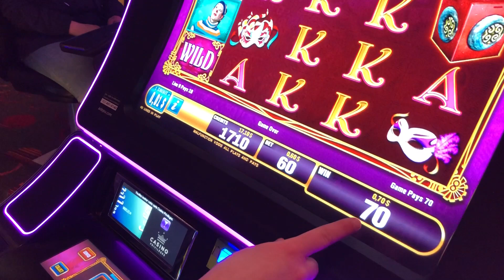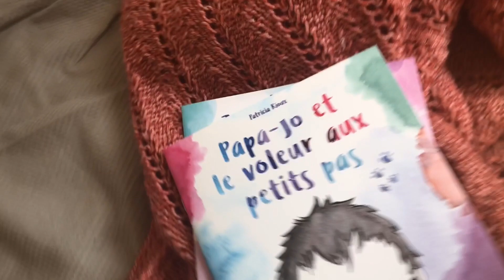VLOG #7 - SOIRÉE AU CASINO (28 AU 3 MAI 2018)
Bonjour tout le monde. Dans ce vlog, voyez ma soirée au casino (la première fois que j'y vais), mes impressions du film A Quiet Place et des achats.

•Satoe Boutique (pour 25% de rabais sur tout article à plein prix): SATOELOVE
•Vitae Apparel: Mariepierre10

Marie-Pierre : mpi _archambault